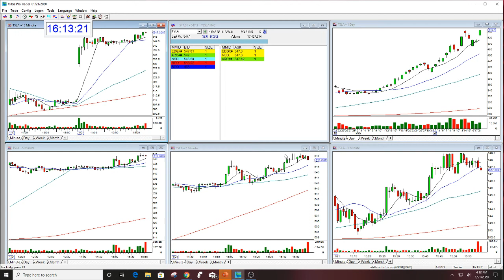TSLA OPTION CALL REVEIW THE STOCK SWOOSH 1-21-2020